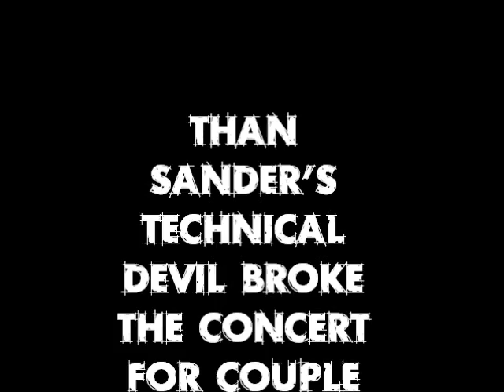Radio Bikini @ PunX PicniC in Geel, 21-07-2012 (almost full show)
I was with my friends Radio Bikini on this small festival in Belgium. Unfortunately i arrived a bit late and I didn't saw the first band (The Free Boozers from Netherlands), but anyway on the main video from Punx Picnic I put it one song from them with my pictures from this festival. From the rest I shoot few songs with my camera and of course you can find on youtube! The Rounchy Rumours (Belgium) played nice and poor r"n"r with punk and folk attitude. René Binamé (Belgium) played their punk-chansons ala anarchy, I never saw them just listen their LP's. Live show was great and total others what you think about it after the vinyl. The End of Ernie (Belgium) was very energetic and power violence music with important lyrics! Than the next band was my friends Radio Bikini (Netherlands) they had some technical problems after 2 songs and just broke the show, but not ended. So few minutes and problem was fixed and Simon just left the stage for singing inside the public. Was great huge crusty job in slippers, but he did it again! The songs just put on your face and the D-beat hammered your heart! Next was the belgian veterans Capital Scum, than you feel just back to the 80's and shake your hand together with them. Mistake (Netherlands) was fast, but not crust just nice punk-hardcore with good text and the people made pogo as well. Than came The Restarts (uk) anarcho mentality punk band which is tour around the world. Their music hard and fast punk-r'n'r sometimes with ska influence. Lyrics absolute political and social and about all things what is important for our world! There was much people, but i didn't understand them 'cause paid the entrance than just sitting outside when great bands played inside! Alright it's picnic about the friendships together and talking, drinking eating, but between the bands was 20-30 minutes to take this things!

But now enjoy with Radio Bikini movie from this night!